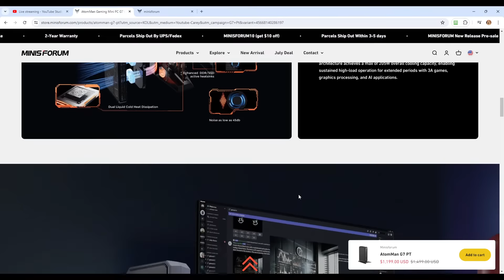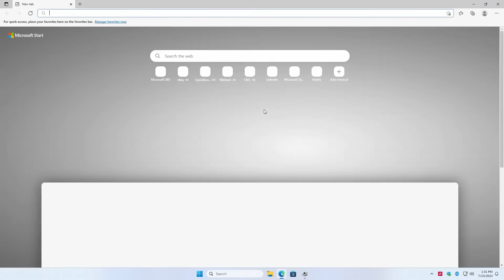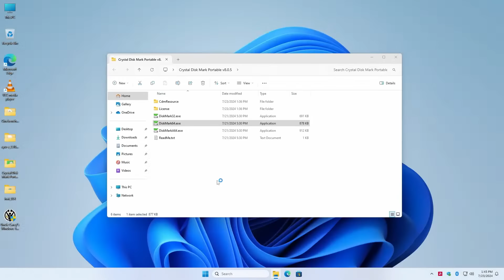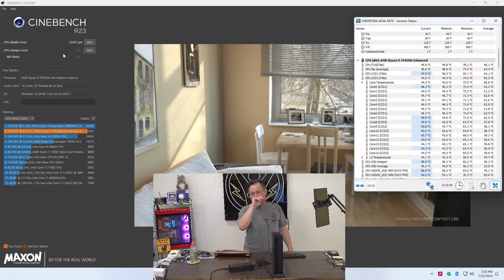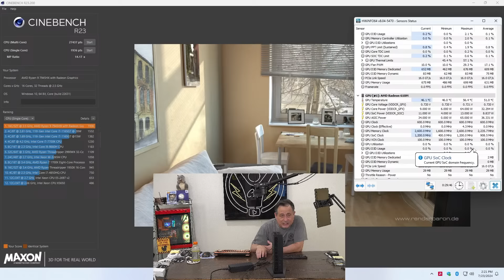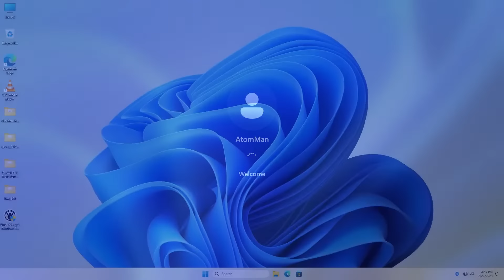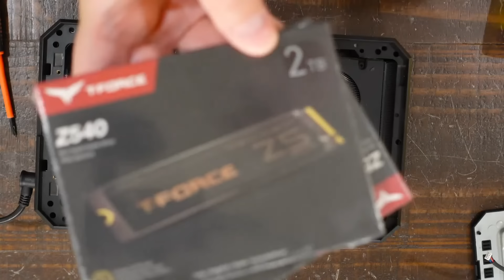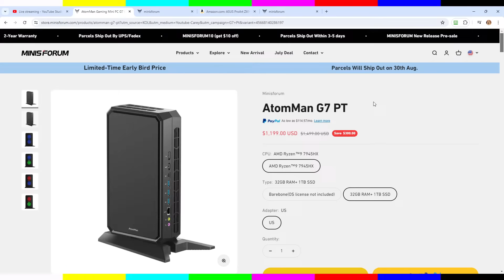Worlds First AMD Advantage Mini Gaming PC - New AtomMan G7 PT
AtomMan is Minisforum's new high-end brand!
Sub-series:
G: gaming
X: exploration / AI

World's First AMD Advantage Certified
**Atomman G7 PT**
On-sale now for $999.00 USD

GPU: AMD Radeon RX 7600M XT/AMD Radeon RX7600M XT discrete graphics card (GDDR6 8G)
PCIe 5.0 NVMe SSD
RAM: DDR5 Dual Channel SODIMM
WiFi7
1x 2.5G RJ45
USB 3.2 Gen2 Type-A Port ×1 (In Front)
USB 3.2 Gen2 Type-A Port ×3 (In Back)
USB 3.2 Gen2 Type-C Port ×1 (In Front, Data Only)
USB 3.2 Gen2 Type-C Port ×1 (In Back, Alt Data and DP)
Cold Wave Ultra Cooling System
Dual RGB DIY Backlight Patterns

Testing storage:
TEAMGROUP T-FORCE Z540

Buy legit Windows keys on Scdkey here!

Everything you see in my videos is available for purchase via Amazon:

car-ey-lyst: (noun) Any special person who enjoys creating, repairing or optimizing PCs to their full potential and beyond!gamingpcbuild